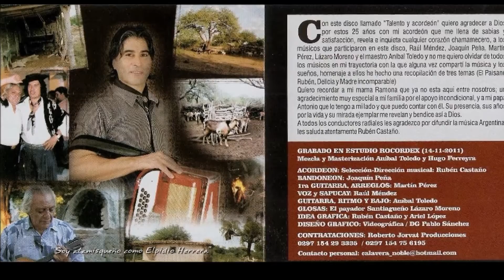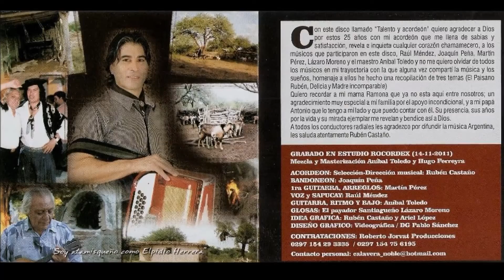RUBEN CASTAÑO - Al paisano Rubén